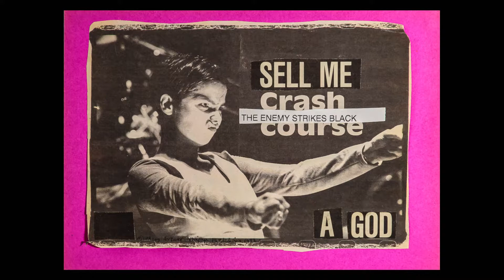Artworks of Nikolaos Antoniou